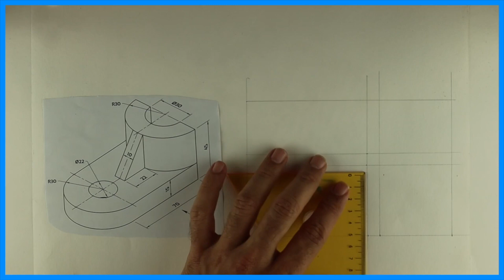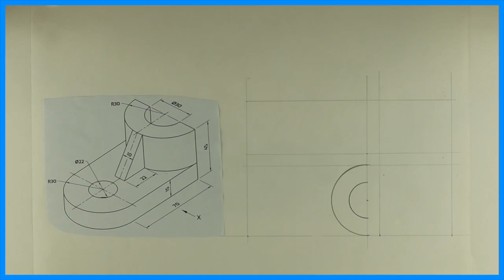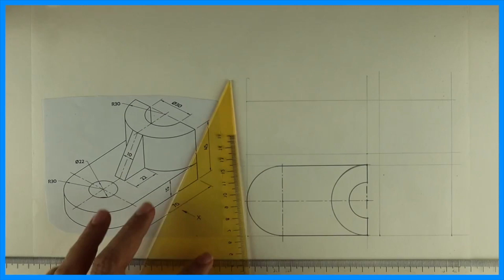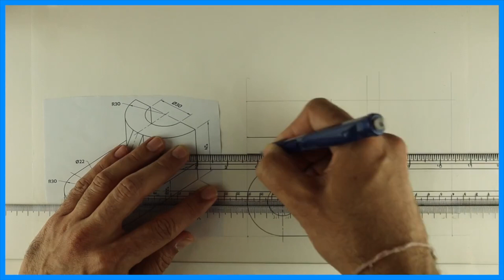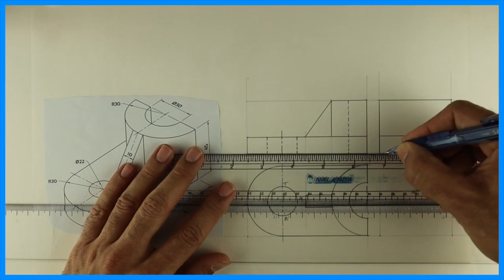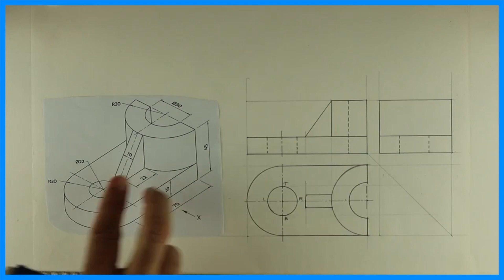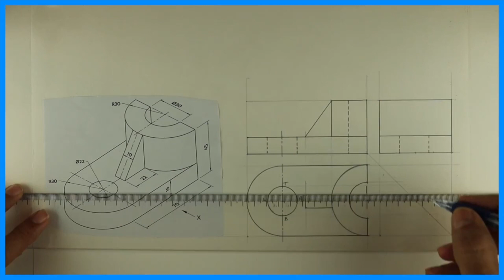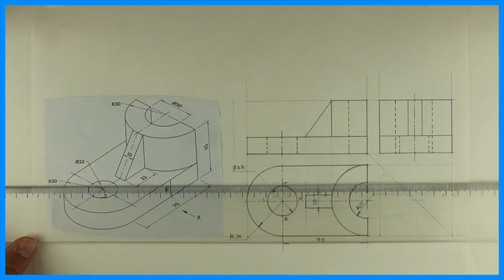Orthographic projection 27 in hindi - Engineering drawing - Technical drawing